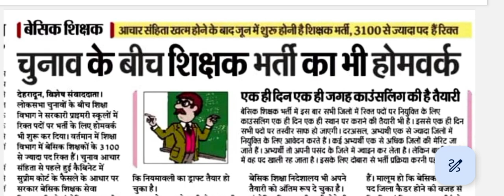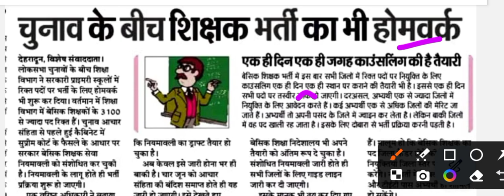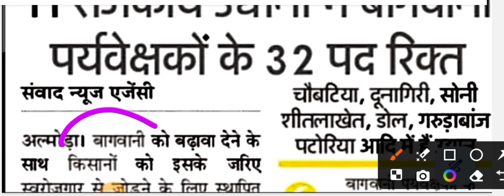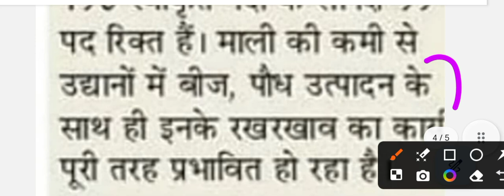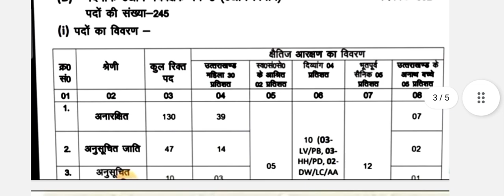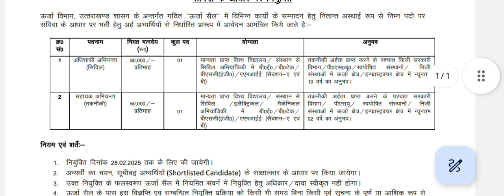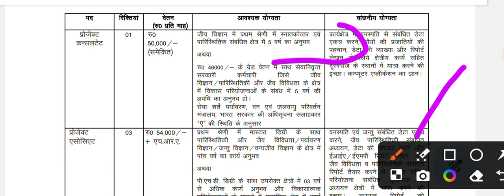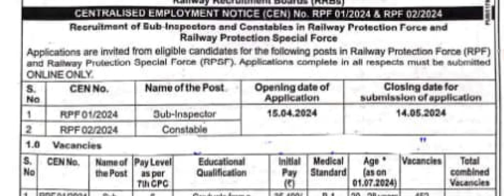उत्तराखंड नौकरी विज्ञापन 2024✅✅|| इतनी भर्तियो आ रखी है✅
uttarakhand jobs 2024
uttarakhand goverment jobs 2024
uttarakhand sarkari nokari
ukpsc sarkari jobs
group D jobs uttarakhand
basik teacher jobs uttarakhand
raliway jobs